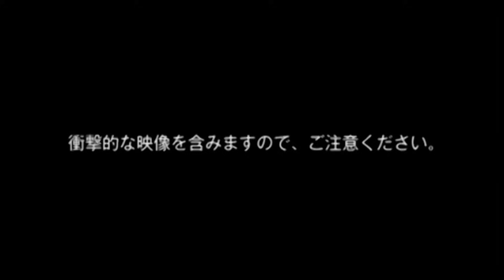【期間限定配信】監視カメラ流出！心霊映像スペシャル9連発‼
十影堂エンターテイメントが送り出すシリーズ第11弾！
“投稿”された映像ではなく、様々な理由で“流出”してしまった心霊恐怖映像を独自のルートで入手。

◎誰が何のために流したのか…。　個人間SNSでやりとりされた動画や私的に撮られた個人撮影動画で、一般には出るはずのない映像がネットや第三者の元へ流出…。
   その映像の中にはおぞましき怨霊の姿が映りこんでいた！さらに、中には誰かが意図的にあえて流出させた映像も存在する…。そんな恐怖動画を人気投稿心霊映像DVDの制作スタッフが厳選！

◎今回は流出映像の中から防犯カメラで撮影された映像を収録！

※本作品はDVD「流出心霊動画　～防犯映像編～」本編より抜粋して、掲載しております。全編及び特典映像を視聴できる完全版はDVD・その他、動画配信サイト等でご覧下さい。